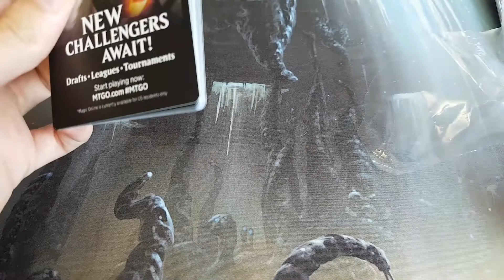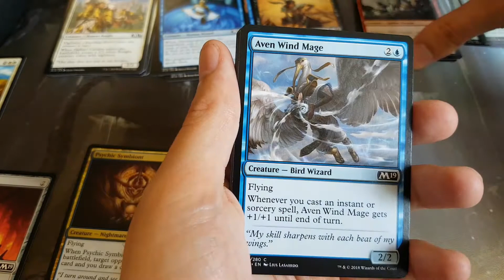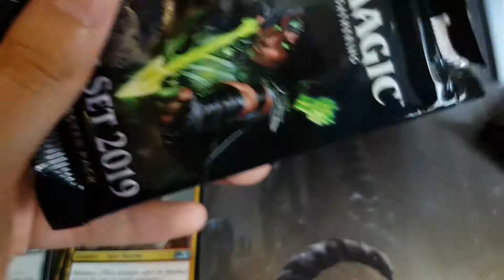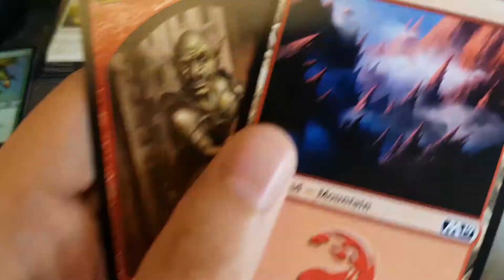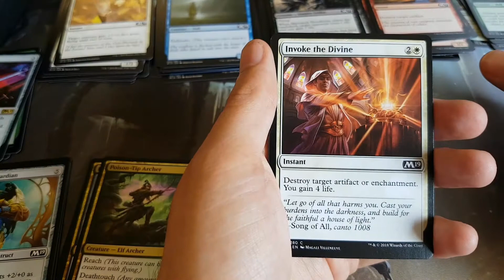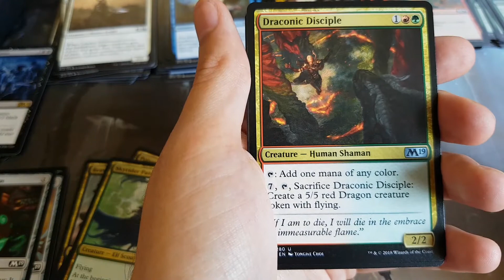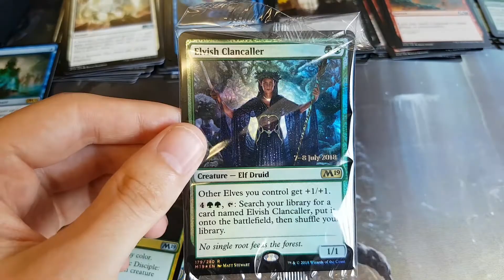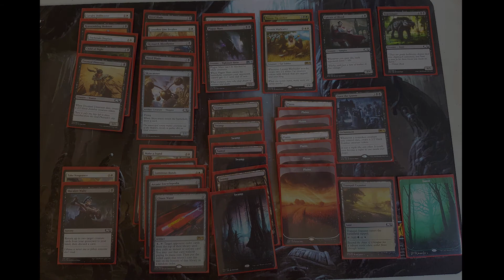Core Set 2019 (M19) - Prerelease Pack Opening!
Don't forget to let me know what you thought of this video and to let me know what you want to see on the channel next!